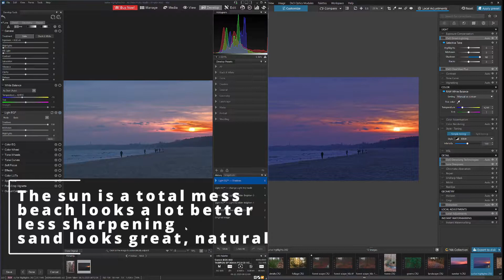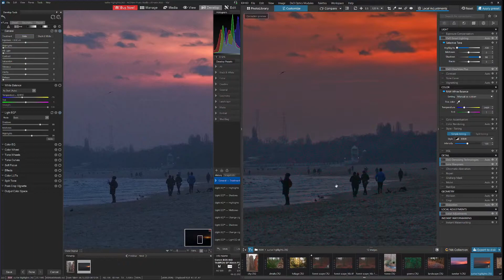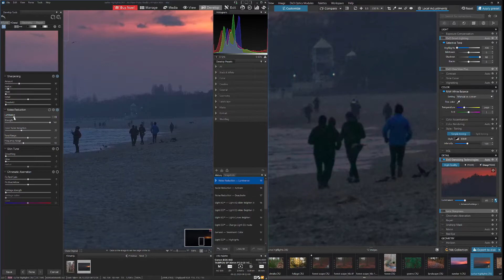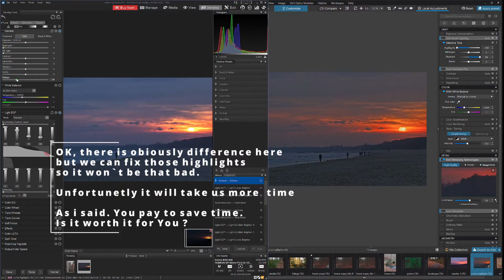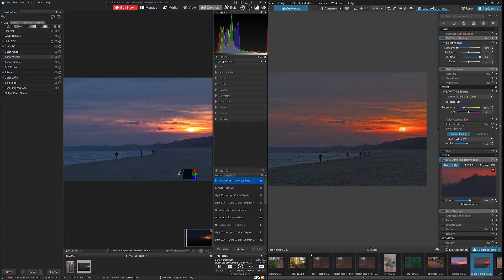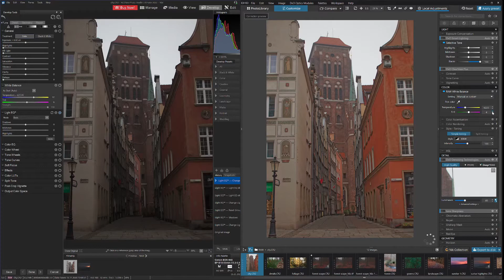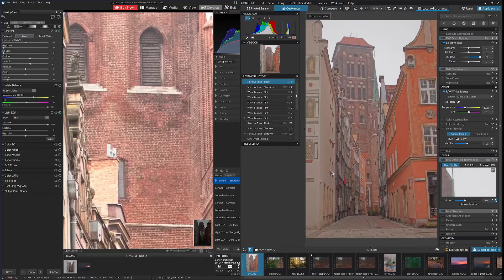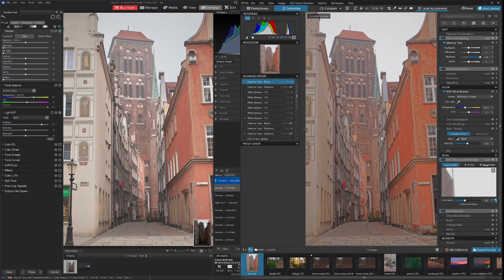DxO PhotoLab 5 vs ACDSee Photo Studio Ultimate 2022 | Sliders battle part 3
Hi there!🖖
This is the next part of the sliders battle between photography software. Let us see how well ACDSee Photo Studio Ultimate 2022 will compare against DxO PhotoLab 5. We will check sliders for shadows, highlights and denoise in particular.

Overall conclusion is that ACDSee might feel a bit clunky and hard on the interface, a lot of stuff we can click on but it is really fast. Denoise sucks but overall it is very decent with all the features we need. Check it out ;)

00:00 Intro
00:20 Black slider in ACDSee photo studio ultimate 2022
00:30 Basic Light EQ sliders
01:10 Compare effect of the shadows slider
01:28 How to fix highlights in ACDSee ?
01:50 Color comparison
02:02 Weird color cast in DxO PhotoLab
02:40 I think DxO is oversharpning ?
02:55 Pixel peeping
03:15 ACDSee might load pictures slow.
06:00 Denoise - ACDSee vs Dxo
06:48 Detail in the sand ?
07:05 Performance issues ACDSee Photo Studio Ultimate 2022
08:55 ACDSee is very fast overall
09:12 EXAMPLE #2
10:00 Checking the colors and details